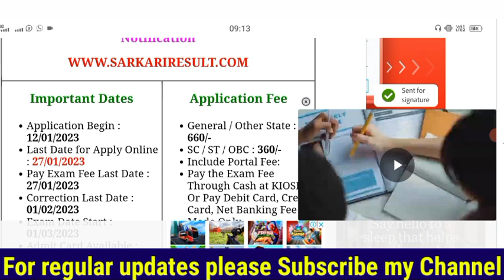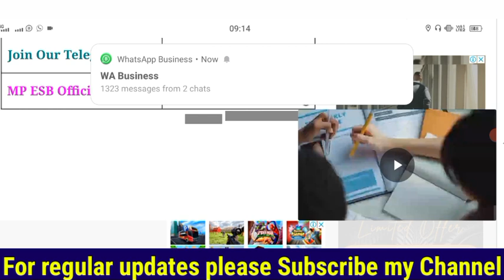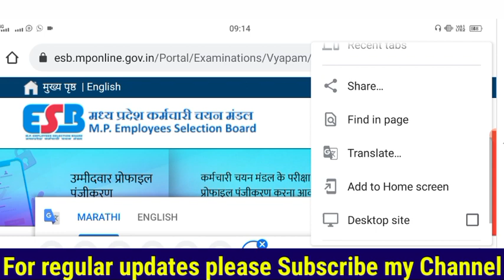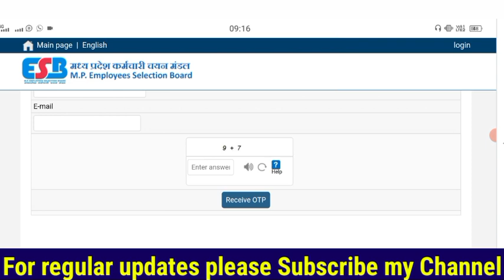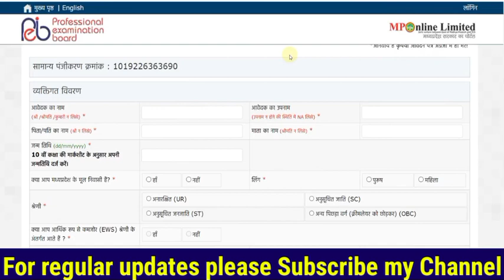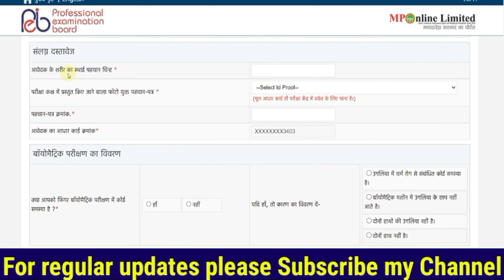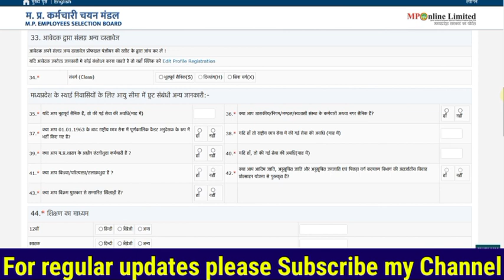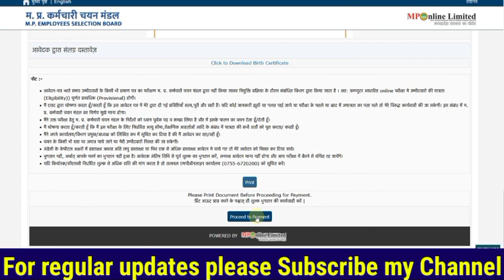MPTET 2023 Online Form 2023 Kaise Bhare || How to Fill MPTET Online Form 2023 || MPTET Form Apply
nda group c online form 2023 kaise bhare,nda pune mts online form 2023 kaise bhare,
nda pune group c online form 2023 kaise bhare